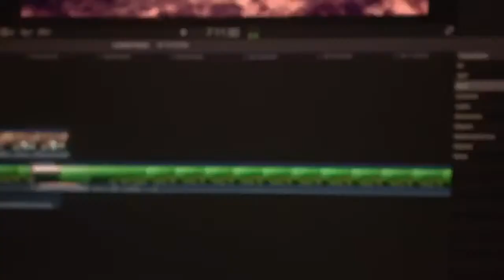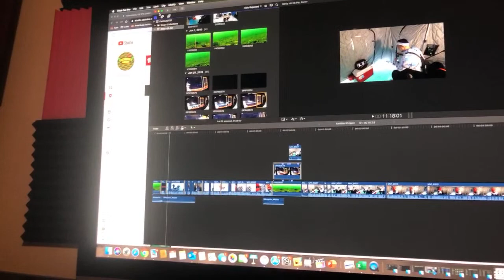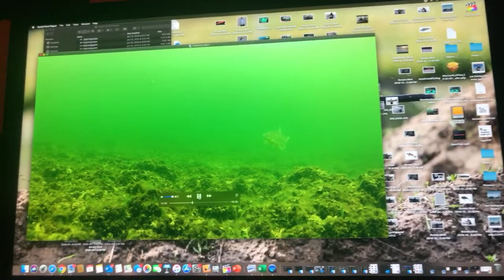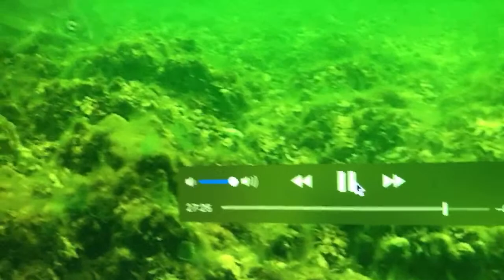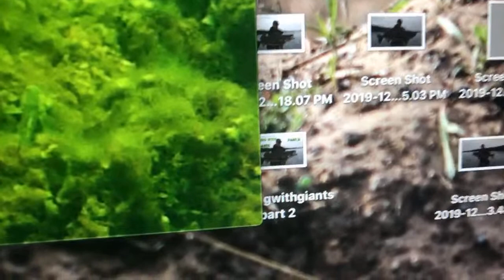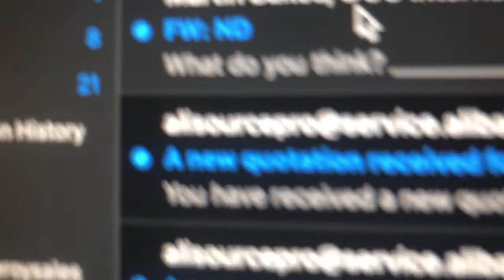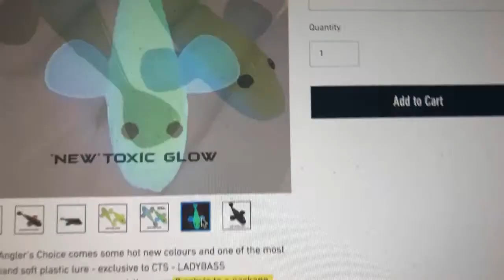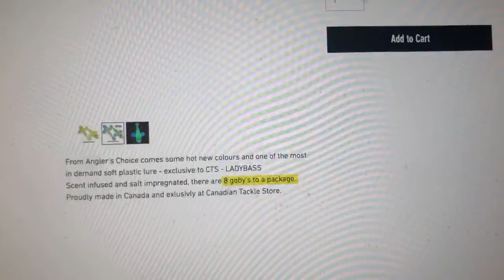Seabass Outdoors Q&A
Q&A with Seabass